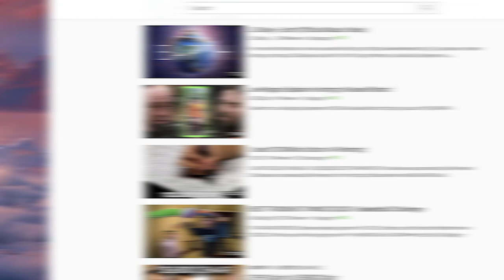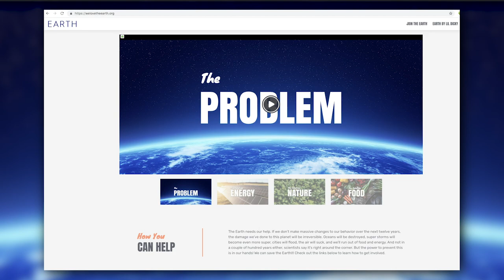Lil Dicky 'Earth' Full List of Collabs (Justin Bieber, Ariana Grande, Wiz Khalifa & more)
Lil Dicky just dropped the music video for his song Earth and it features tons of celebrities. These include: